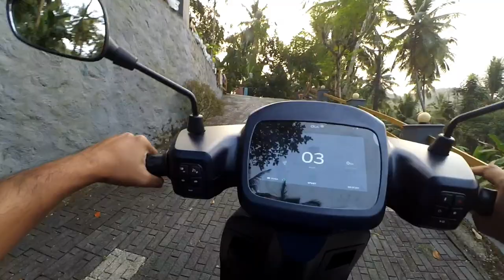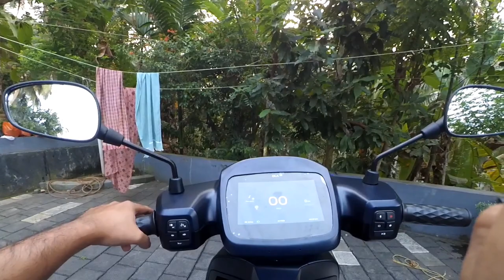Ola S1 Pro Steep Incline Test ഓല ഇലക്ട്രിക് സ്കൂട്ടർ കയറ്റം കയറുമോ Solo Rider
Steep incline test of Ola S1 Pro Electric scooter. Tested with solo rider weighted 68kg. Took test multiple times to check stop on the incline and resume capabilities, hill hold, Normal mode, sport Mode, hyper mode.
കേരളത്തിലെ ആദ്യത്തെ ഓല ഇലക്ട്രിക് സ്കൂട്ടർ കയറ്റം കയറുമോ എന്ന് പരിശോധിച്ചപ്പോൾ. ഒരു യാത്രക്കാരൻ മാത്രമാണ് ഈ പരിശോധനയിൽ ഉണ്ടായിരുന്നത്.